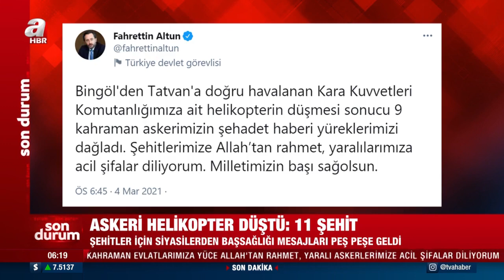Başkan Erdoğan: Kahraman Şehitlerimize Allah'tan Rahmet Diliyorum / A Haber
Başkan Erdoğan, AK Parti Sözcüsü Ömer Çelik, AK Parti Genel Başkan Vekili Numan Kurtulmuş, Sağlık Bakanı Fahrettin Koca, İletişim Başkanı Fahrettin Altun, Kültür ve Turizm Bakanı Mehmet Nuri Ersoy, Bitlis'te meydana gelen askeri helikopter kazasında şehit olan askerler için başsağlığı mesajı yayımladı.